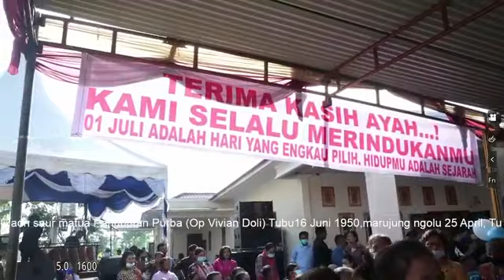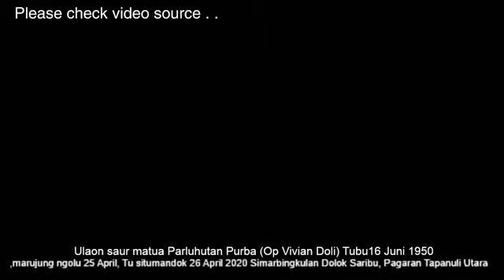Ulaon Saur Matua - Parluhutan Purba (Op Vivyan Doli) | Simarbingkulan Dolok Saribu, Pagaran - Taput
Ulaon Saur Matua - Parluhutan Purba (Op Vivyan Doli) | Tubu16 Juni 1950, marujung ngolu 25 April, tu situmandok 26 April 2020 | Simarbingkulan Dolok Saribu, Pagaran -Tapanuli Utara.